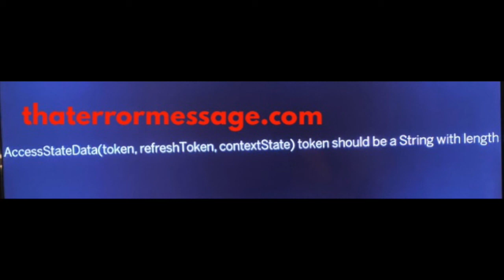AccessStateData error (ESPN Plus)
AccessStateData(token,refresh,contectState) token should be a string with length.